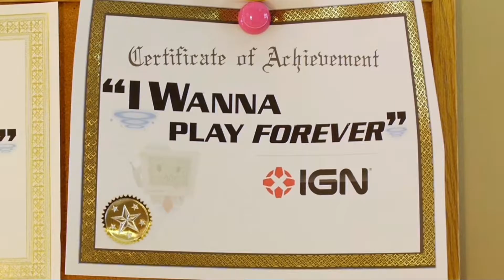Serious Sunday: Experience Another Reality - The Rise of VR Gaming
This week, Luke talks about one of the most highly anticipated and polarizing new technologies to revolutionize video gaming, Virtual Reality. Starting with the Oculus Rift, a number of companies have jumped into the VR space, and with the recent release of HTC's Vive, the real push of competition has begun. It's an exciting new time for gaming, as we've reached a level of immersion and interaction never possible before.

Serious Sunday is a freeform roundtable discussion between the members of the Level 0 NPCs, where a specific topic is pre-selected by the group to be explored and discussed at length. Each of the NPCs approach the topic from both the perspective of a seasoned, die-hard gamer, and as creators of games themselves. Part freeform review, part critical analysis, part video game book club, Serious Sunday is where the NPCs take a step back and take a moment to give a serious look at something that is important to the industry, or games in general.

The background videos displayed in this episode of Serious Sunday are taken from:
Space Pirate Trainer
The Lab
Tilt Brush
Job Simulator
Budget Cuts
HTC Vive Showcase
Oculus Rift/Touch Showcase

This video is not an advertisement for any of the above products.